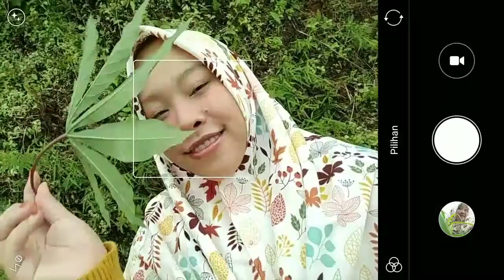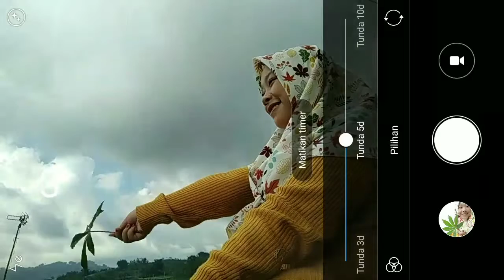Challenge || Foto Pake Daun Buat Instagram || Challenge Ter Miscuin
Assalamualaikum semua semoga kalian terhibur ya dengan video yang Vika bikin jadi jangan lupa buat Like Coment, Share and subscribe yang paling penting pencet lonceng nya biar kalian tau kalau Vika upload video baru di setiap hari nya akan ada keseruan yang Vika buat
Dan follow juga Instagram Vika : Vika_Fyt ya makasih